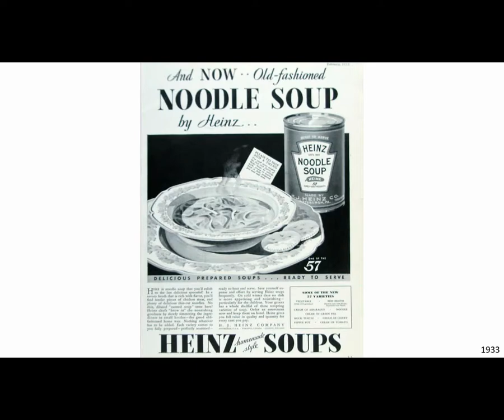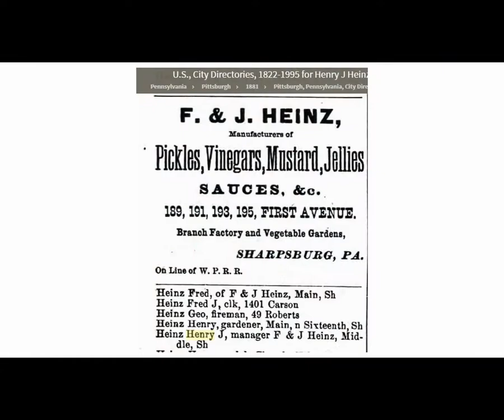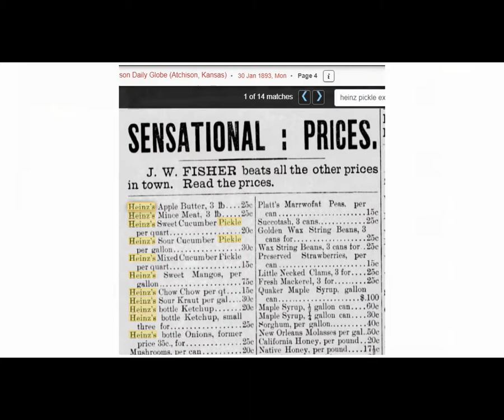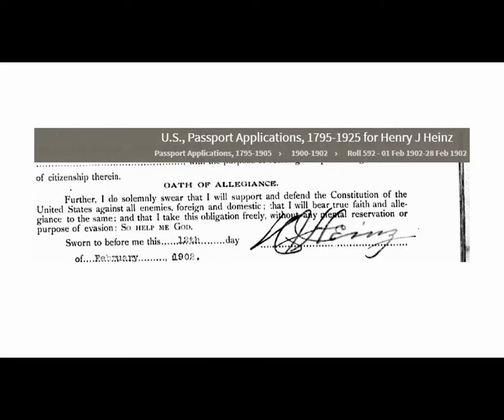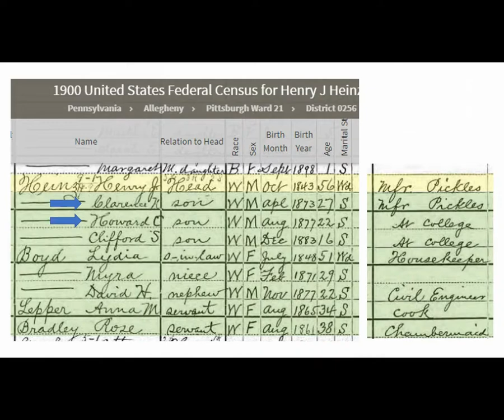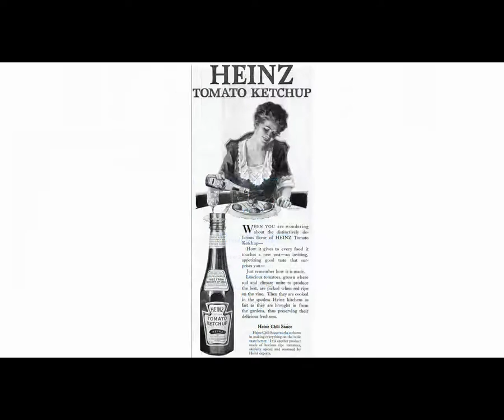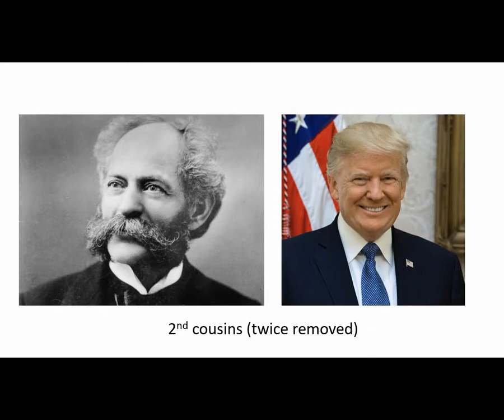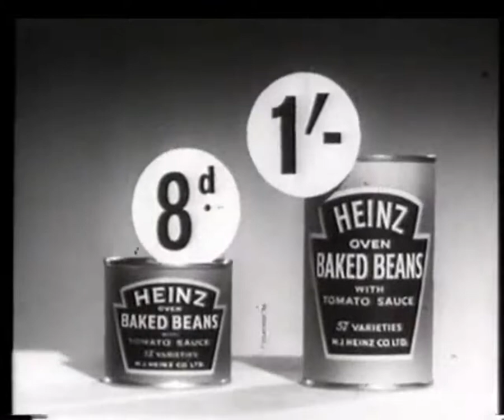H.J. Heinz | Antique Bottle Stories